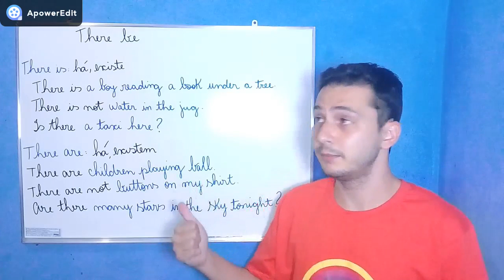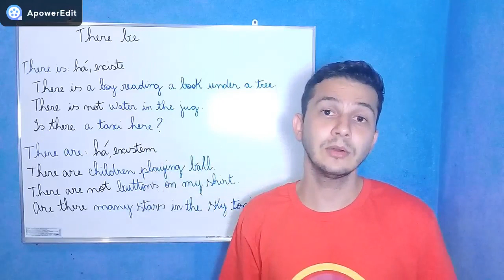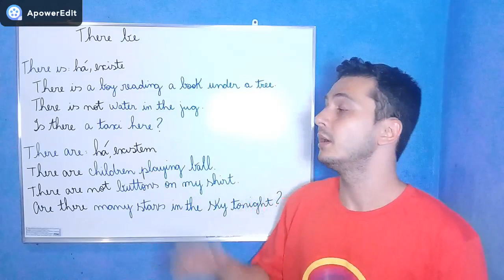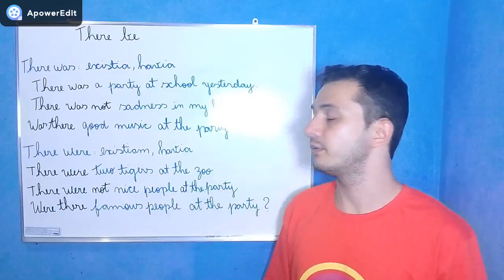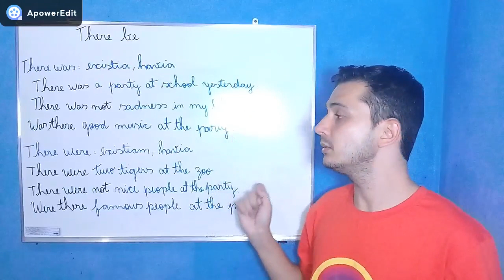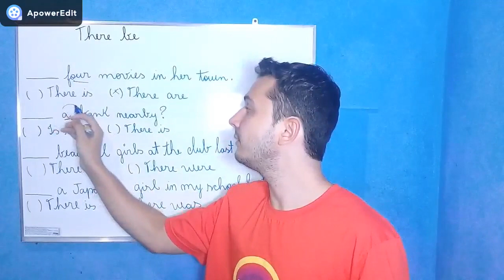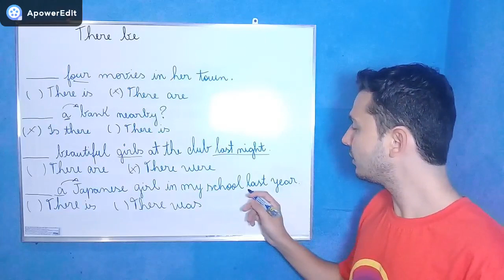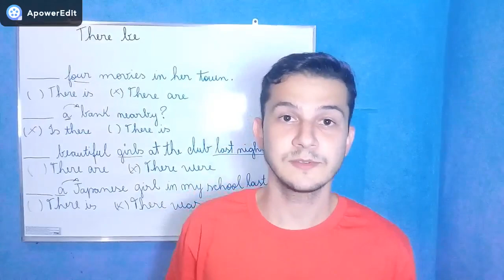There Be + 1 questão - (EAM - Inglês) | Teacher Rafael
There Be (There is, There are, There was e There were) + uma resolução de questão.

Olá, Pessoal.
Neste vídeo, eu explico um dos tópicos que é cobrado no edital da EAM (ESCOLAS DE APRENDIZES MARINHEIROS) e no final do vídeo tem uma questão sobre o tema.

Valeu :)

Página com dicas de Inglês: Dicas de Inglês with me.